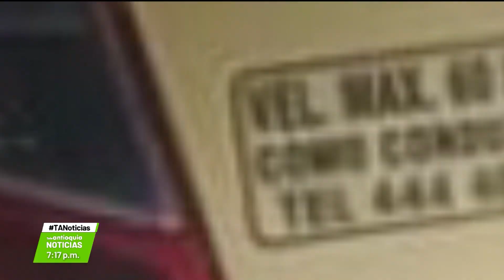Capturados seis hombres por presunto secuestro extorsivo - Teleantioquia Noticias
Fue liberado por el Gaula de la Policía Metropolitana un hombre que había sido secuestrado el pasado 21 de febrero. Según las autoridades, los hechos ocurrieron mientras este departía en una establecimiento comercial en el sector de la 33 en Medellín.